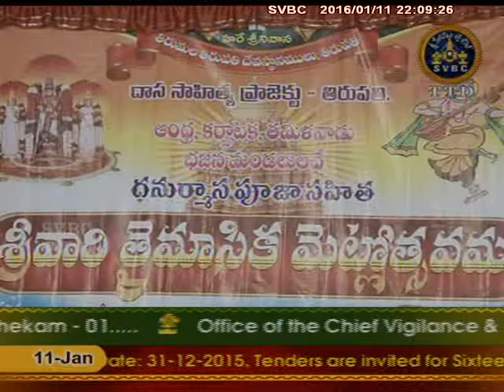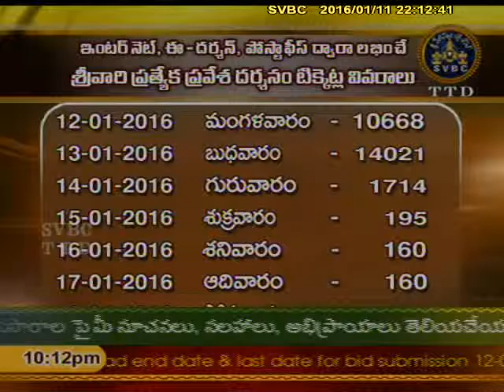SVBC TTD-Aadhyatmika Viseshalu 10pm 11-01-16